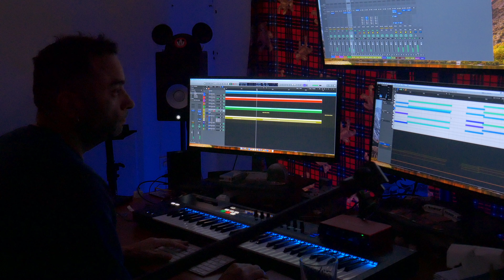Something for Nothing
Working despite COVID closing stuff!  Somber scence in the works